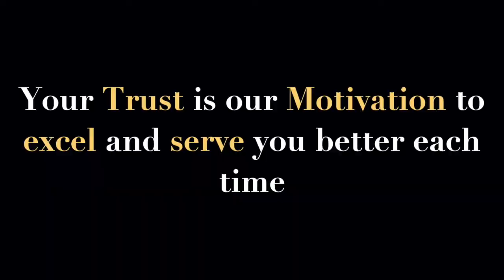Highest Number of Piles OPD in a day